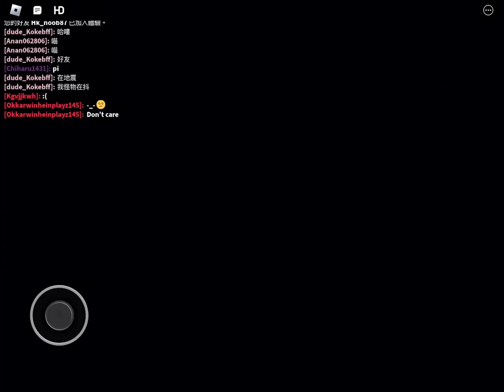Roblox DOORS RP 👁 (FIGURE REOVERHAUL!) 全部有受到傷害的怪物吃人動作